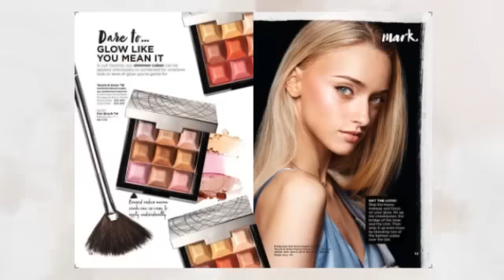Avon Campaign 10 2017 Brochure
Avon Campaign 10 2017 brochures are effective online April 14, 2017 - April 27, 2017. To see all of the catalogs for this campaign, go